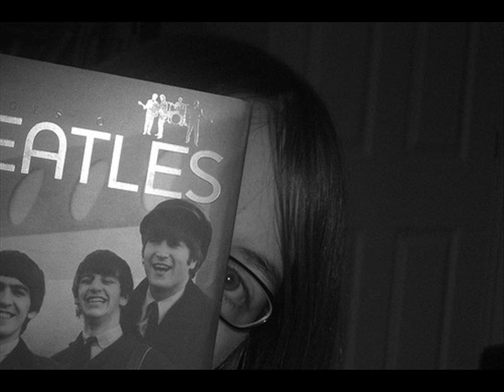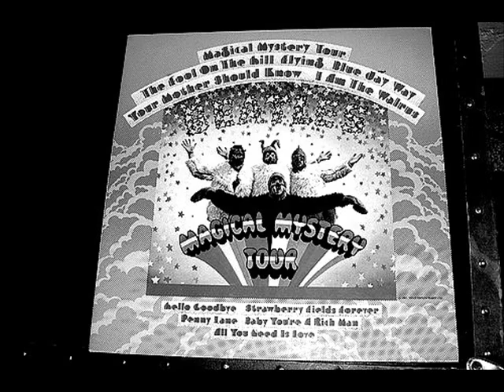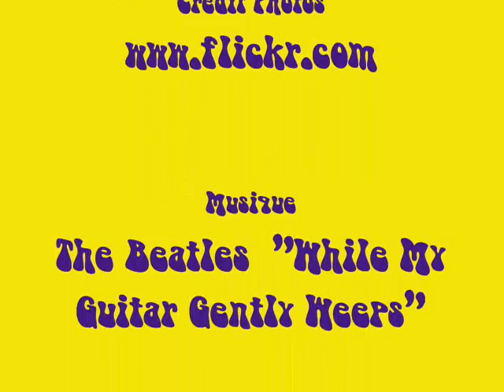Here Comes the Band.wmv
Look Listen Dream